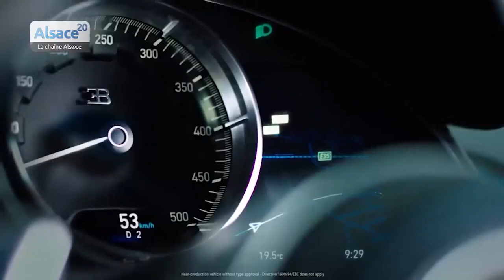500 nocturne 2017 Alsace20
Présentation du programme 500 nocturnes et la participation des Enthousiastes Bugatti à l'animation